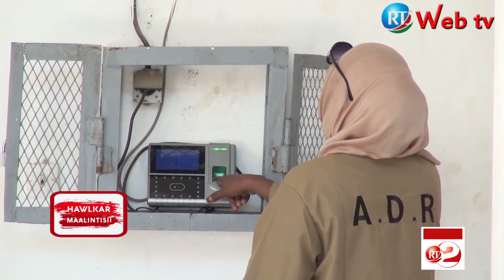RTD : Hawlkar Maalintisii du 31/10/2019